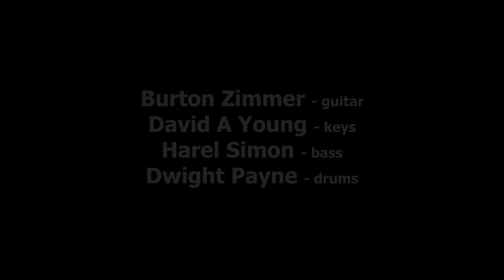Riviera Paradise (Vaughan) - Burton Zimmer - LIVE!! @ Cadillac Zack Presents MSMS - musicUcansee.com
Another Cadillac Zack Presents LIVE Blues in Southern California!
On stage: Burton Zimmer - guitar
David A Young - keys
Harel Simon - bass
Dwight Payne - drum
Cams/edit/post: CJ Reagan
For: musicUcansee.com